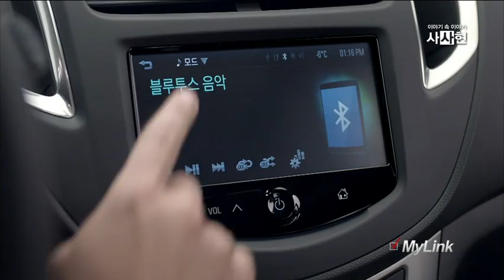Chevrolet Trax 'Play The City' 15s Version